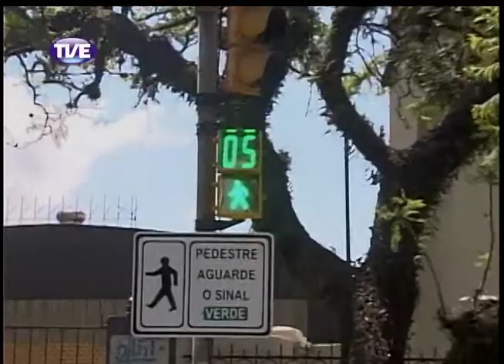Jornal da TVE - Segunda Edição 24/02/14 Bloco 1